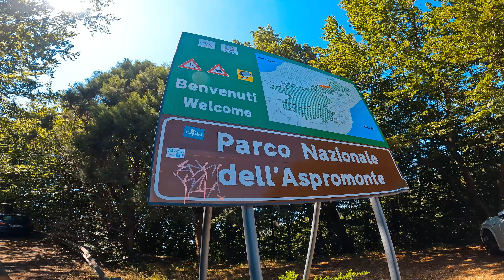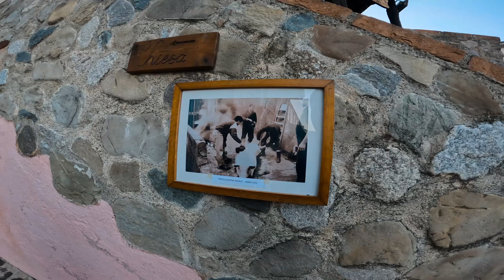Tre pizzi, Zomaro, Cascate Mundu e Galasia - Calabria mozzafiato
Fammi una domanda qui o usa l'hashtag # shaddarisponde qui sotto nei commenti

or use the hashtag # shaddarisponde in the comment section down below